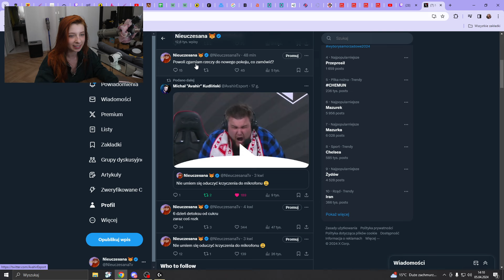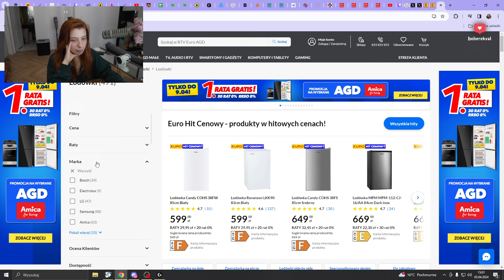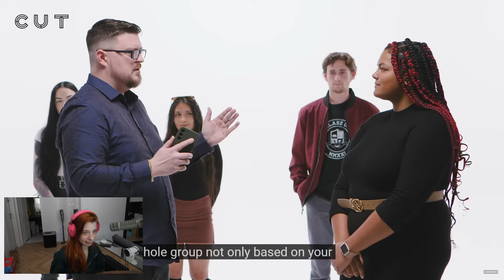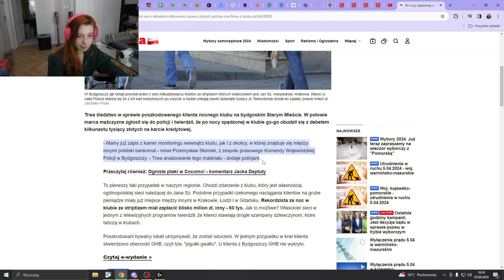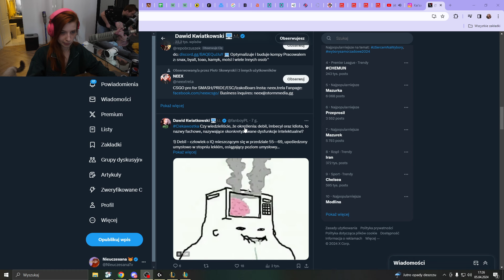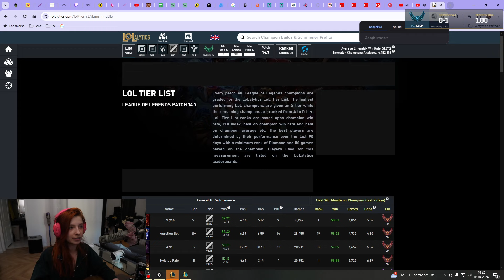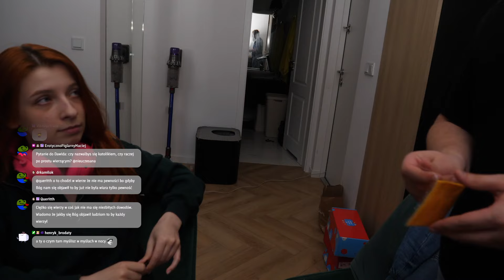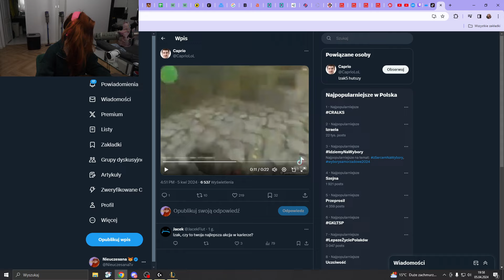Nieuczesana: Just Chatting | 5.04.2024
Pobierz rozszerzenie i oglądaj filmy z czatem z Twitcha bezpośrednio na YT

Uwaga: Ten kanał nie jest prowadzony przez Nieuczesaną, ale za jej wiedzą i zgodą.

Oryginalny tytuł streama: nie ma moderacji, chodź zaszalej / rozkminka o religii

Just Chatting/Oglądanie YT: 0:00
League of Legends: 3:24:00
Just Chatting/Oglądanie YT: 4:23:00

Inne uwagi:
Fragmenty wyciszone oryginalnie przez Twitcha:
4h 03min 00s - 4h 06min 00s
4h 12min 00s - 4h 15min 00s
4h 18min 00s - 4h 21min 00s

Z powodu praw autorskich film jest niedostępny w Rosji.